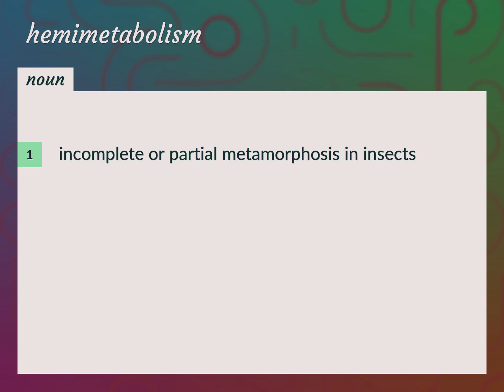Hemimetabolism | meaning of Hemimetabolism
What is HEMIMETABOLISM meaning?